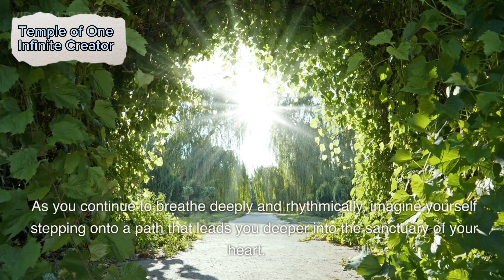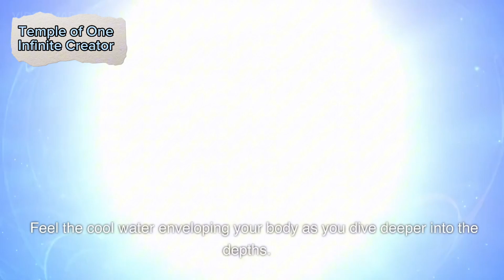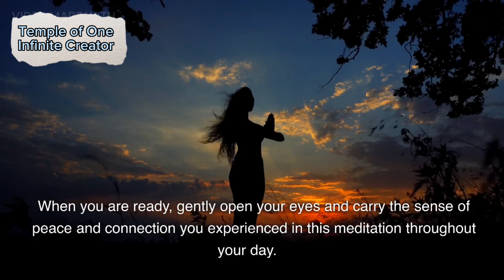Guided Meditation: Journey into the Depths of Your Heart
Feeling disconnected and lost? Connect to your core essence with this powerful guided meditation.
The guided meditation, "Journey into the Depths of Your Heart," brought to you by the Temple of One Infinite Creator, offers many benefits on your path of seeking inner peace and self-discovery.

Deep Relaxation: This meditation guides you into a state of deep relaxation, allowing you to release tension and stress from your body and mind. It promotes a sense of calmness and tranquility, helping you to unwind and find inner peace.

Soul Connection: By visualizing a radiant light at the core of your being, this meditation facilitates a profound connection with your soul. It allows you to tap into your inner wisdom, intuition, and authentic self, helping you gain clarity and a deeper understanding of yourself.

Emotional Healing: Exploring the depths of your heart and connecting with your soul can be a transformative experience. This meditation provides a safe space for emotional healing, allowing you to acknowledge and release any emotional blocks or past traumas that may be holding you back.

Self-Discovery and Self-Acceptance: Through the reflection and appreciation of your own unique beauty, this meditation promotes self-discovery and self-acceptance. It encourages you to embrace and love yourself fully, fostering a positive and compassionate relationship with yourself.

Enhanced Spiritual Connection: By delving into the depths of your being and experiencing the infinite potential within, this meditation supports a deeper connection with your spirituality. It can enhance your sense of purpose, meaning, and connection to something greater than yourself.

Overall Well-Being: Regular practice of this guided meditation can contribute to overall well-being. It can help reduce anxiety, improve focus and clarity, and cultivate a sense of balance and harmony in your daily life.

Embark on this meditation journey and enter inner peace, self-discovery, and a deeper connection with your soul.